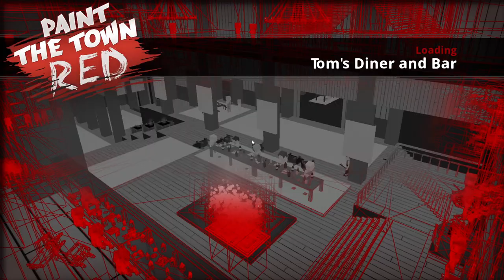Paint The Town Red - Tom's Diner and Bar